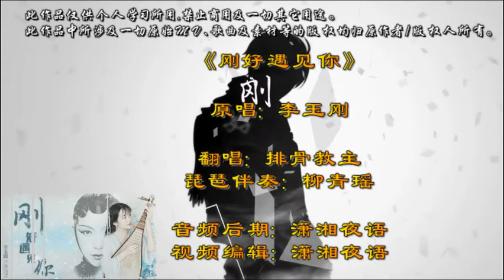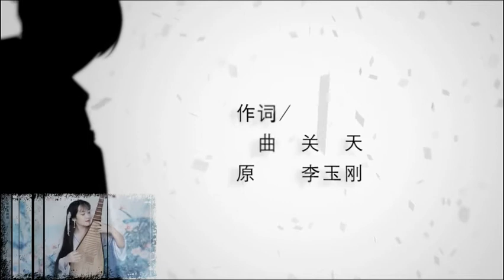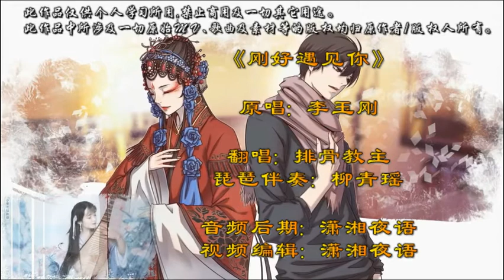【柳青瑤】!!琵琶伴奏!!【剛好遇見你】排骨教主.mp4